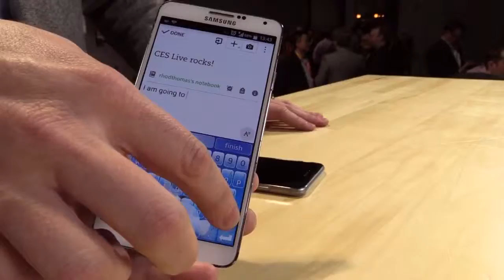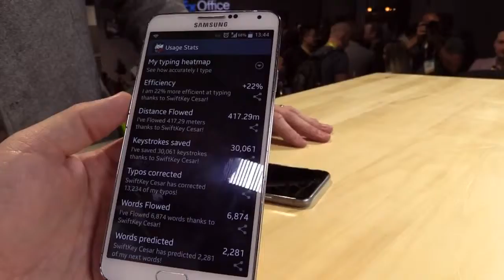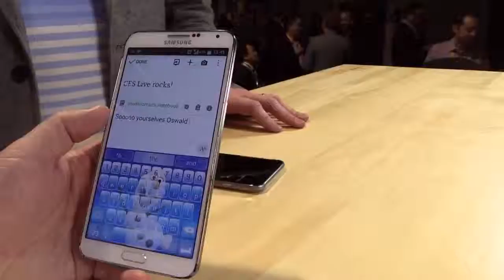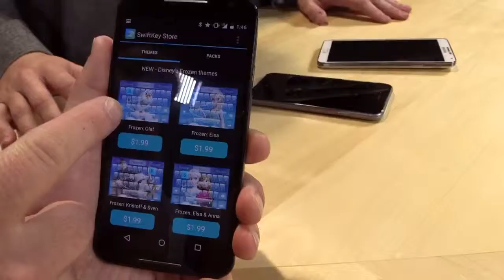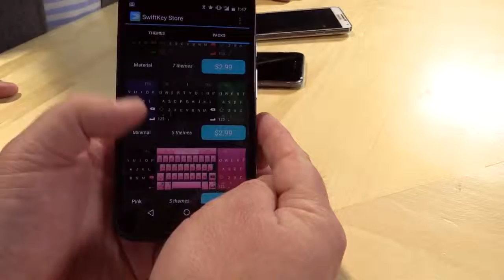Geek Beat Archives Swiftkey Talks Swiftkey Apps at CES 2015